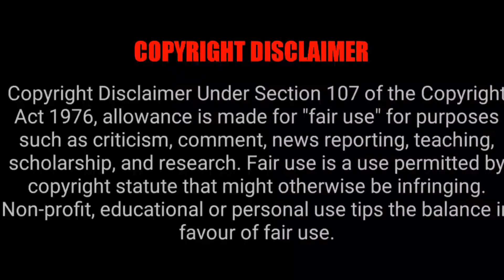Recent Tamil Dubbed Movies | Hollywood Movies In Tamil |Tamil Ponnu